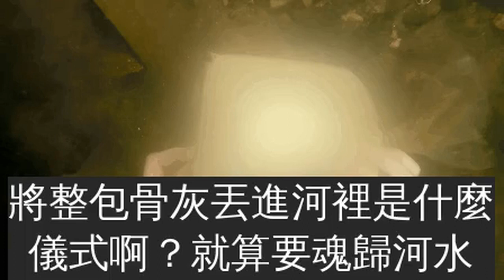尋寶專家在河底發現神秘黑寶箱超興奮，但打開後拿出來的東西讓他嚇到狂飆Fxxk！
雖然我們沒有生活在《
ONE PIECE
》的世界裡，但還是有很多人堅信世界上有「大秘寶」，只要用心找，就一定會有收穫。
國外男子
Jake
就是個堅定的尋寶獵人，他經常潛水，探索水底的神秘世界，還專門構建了
頻道，有
170
多萬粉絲，也算是這個圈子裡的知名人物了。
那天他下水尋寶時遇到了怪事。剛開始，他像往常一樣找到了一些廢棄物，後來卻發現了一個奇怪的黑色東西。尋寶獵人的一條準則就是，任何線索都不能放過！他立刻鏟土，終於找出了一個神秘的黑色寶箱。
這個箱子包裝得很好，難道裡面真的有秘寶，這麼多年的願望就要實現了？他心情很激動，立刻打開來查看，沒想到裡面竟然是一包很像灰塵的東西。
Jake
敢做這一行，膽子當然不小，仔細查看一下後還是被嚇了一跳。原來這袋東西不是別的，而是骨灰！
​他忍不住狂罵：「法克
法
法克！」激動到喘不過氣，差點溺水。不過在河底發現骨灰總不能不管，為了表達對死者的尊重，他還是把骨灰戴上岸交給警察，請他們再丟回河裡。
將整包骨灰丟進河裡是什麼儀式啊？就算要魂歸河水，也應該灑進去，而不是整包丟吧，總感覺這裡面還有故事呢。